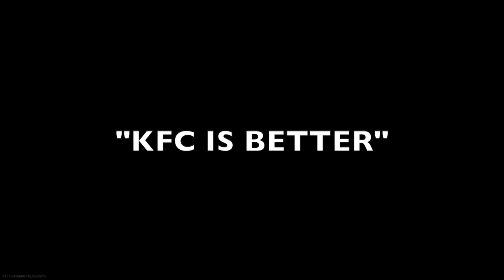"That Boy Popeyes Crispy With The Quickscope"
Me and some of my friends searched in call of duty lobbies and found these guys and I ended up quickscoping.